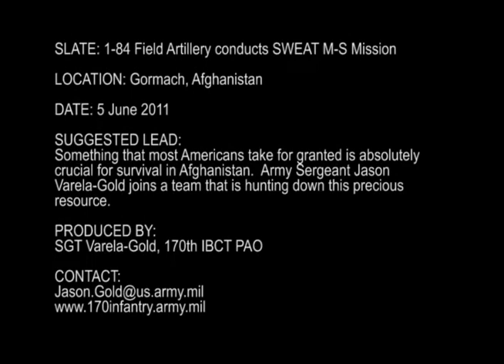1-84 Field Artillery Conducts SWEAT M-S Mission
Water, something most Americans take for granted is absolutely crucial for survival in Afghanistan. Army Sgt. Jason Varela-Gold joins a team that is hunting down this precious resource. Soldiers from Charlie Battery, 1-84 Field Artillery, conducted a SWEAT M-S Mission, with the Afghan National Army & Uniformed Police in Gormach, Afghanistan. SWEAT M-S stands for: Sewage, Water, Electricity, Academics, Trash, Medical and Security. Soundbite includes 2nd Lt. Michael Lavelle - 2nd Platoon Leader, Charlie Battery, 1-84 Field Artillery. Produced by Army Sgt. Jason Varel-Gold. Also available in High Definition.